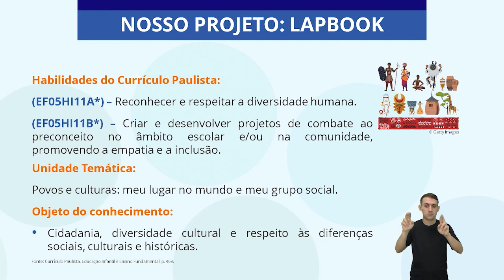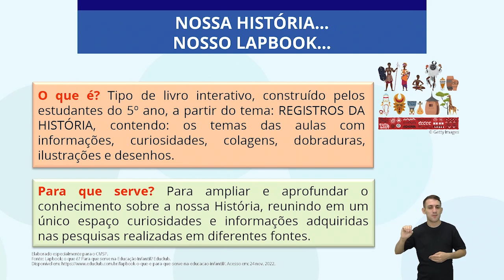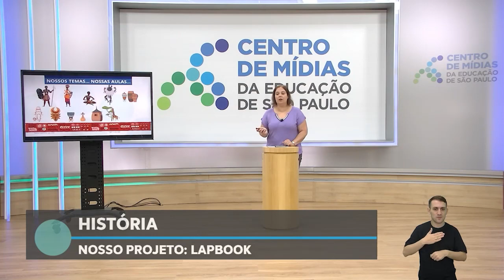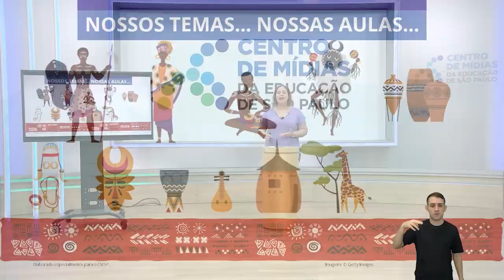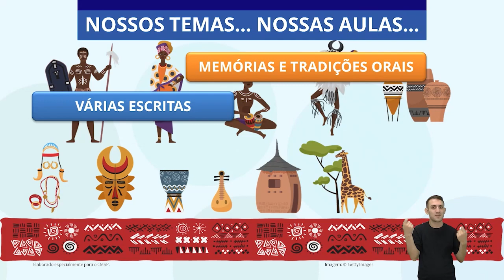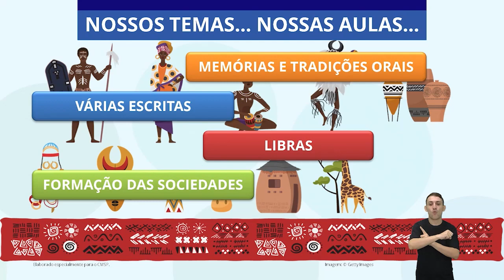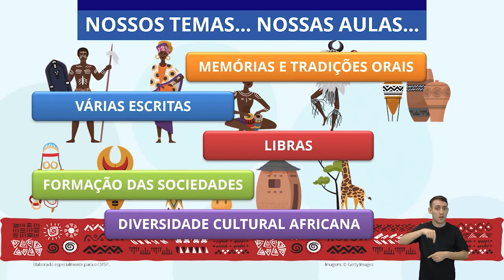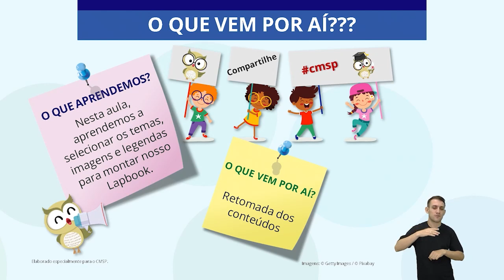19/12/22 - 5º Ano EF - História - Nosso Projeto: Lapbook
Docente estúdio: Ana Lucia Benegue